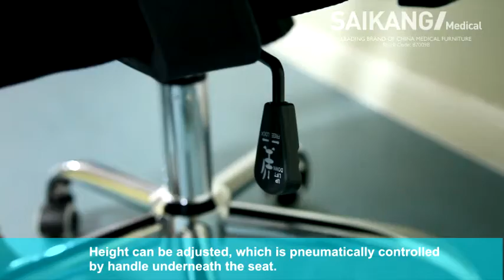SKE711 Office Chair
Technical parameters
 Size (LxWxH) 500*490*500-600mm